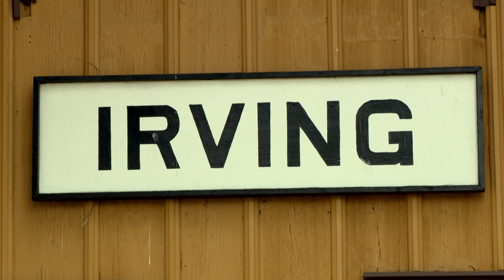Phil Riddle Recognition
As Phil Riddle leaves the Irving City Council after 3 terms, we recognize his years of service, which began long before his political career.